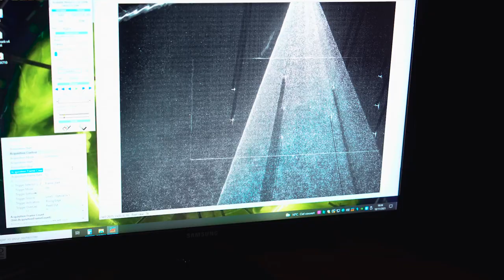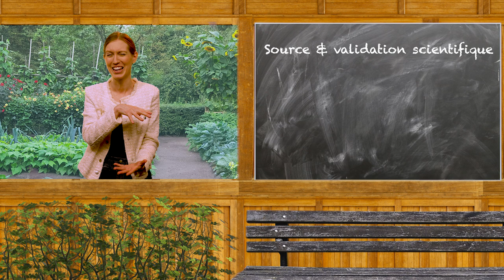La machine à simuler l'atmosphère 🌀 | ZPP #05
Dans cet épisode, on vous parle d'éoliennes... Mais surtout d'une machine extraordinaire, qui permet de simuler la rotation de la Terre et ses écoulements atmosphériques pour réaliser des expériences inédites ! Et c'est particulièrement précieux lorsqu'il s'agit d'implanter au mieux des parcs éoliens en haute mer, là où ils sont soumis à diverses forces terrestres...

💻 Pour en savoir plus :

Reportage photo au sein de la plateforme Coriolis (2016)

Reportage photo sur la plateforme expérimentale de l'O3HP, au sein de l'Observatoire de Haute Provence (CNRS Images, 2014) :

📄 Sources :

▪ Samuel Viboud, Laboratoire des écoulements géophysiques et industriels (LEGI, CNRS/Université Grenoble-Alpes)
▪  Martin Obligado, Laboratoire des écoulements géophysiques et industriels (LEGI, CNRS/Université Grenoble-Alpes)

🎥 Production :

Écrit et présenté par Jennifer Kerner*
Ont collaboré à cet épisode : Jennifer Kerner, Sébastien Chavigner, Stéphane Rossi, Julien Deschamps, Christophe Gombert, Luc Ronat et Thomas Huguet.
Animation Jingle : Mélody Da Fonséca
Illustration musicale jingle et épisode : Thomas Huguet
Production et communication : CNRS Images & CNRS.

*Jennifer Kerner est docteure en archéologie, vidéaste et animatrice de la chaîne  @bonelessarcheologie8221